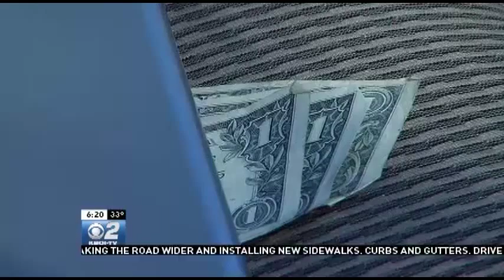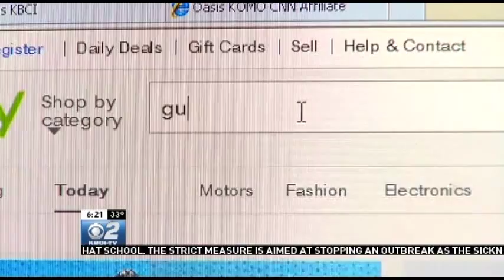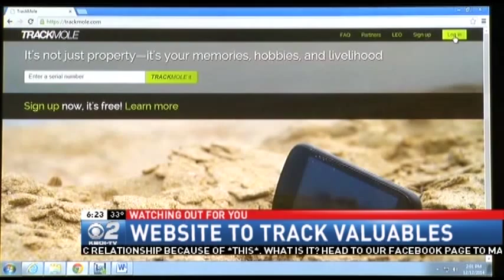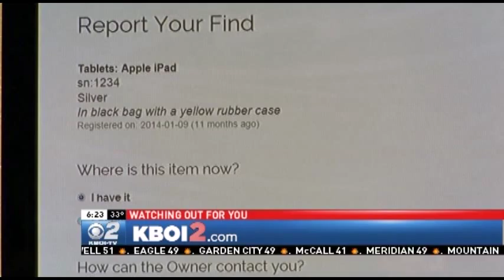How To Avoid A Car Burglary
There are a lot of ways to reduce the risk of people breaking into your car.